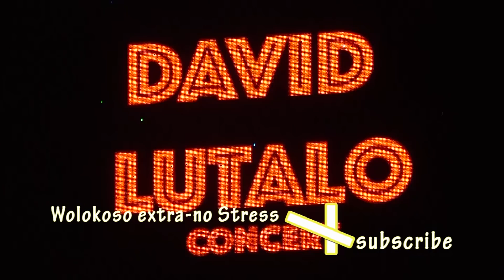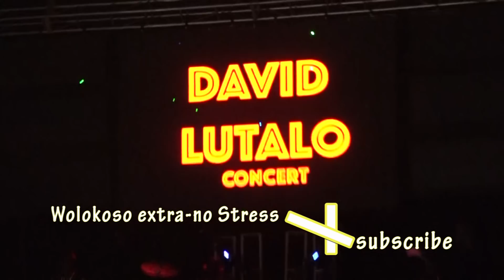David Lutalo part two Nakusiima concert 2019